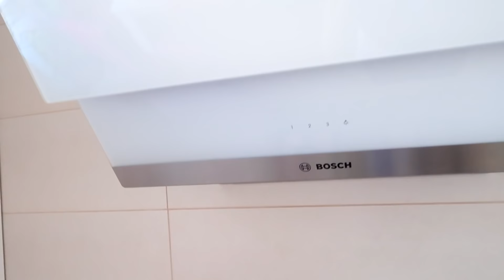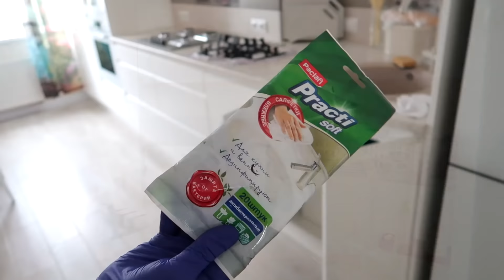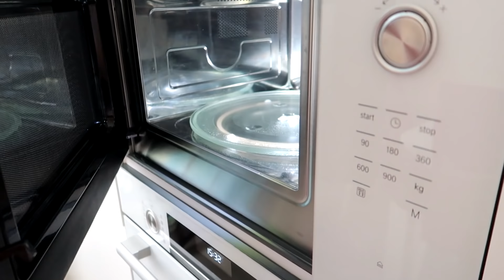УЮТНАЯ УБОРКА. Секрет ЧИСТОЙ ВЫТЯЖКИ. Порядок на кухне. КРУТАЯ МОТИВАЦИЯ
Как быстро убрать КУХНЮ? ПРОСТОЙ и ЭФФЕКТИВНЫЙ СПОСОБ чистки ВЫТЯЖКИ. Убирай со мной! Вымыть окна. Почистить варочную плиту и решётки. Чистка фасадов МДФ. Помыть фартук. Навести порядок на столешнице. Вымыть пол. Создать уютную атмосферу. Декор на кухне. ВСЁ это за 2 часа!  Всегда рада делится с вами идеями для дома и ведения хозяйства.

ВИДЕО НА КАНАЛЕ ВЫХОДИТ ТРИ-ЧЕТЫРЕ РАЗА В НЕДЕЛЮ!